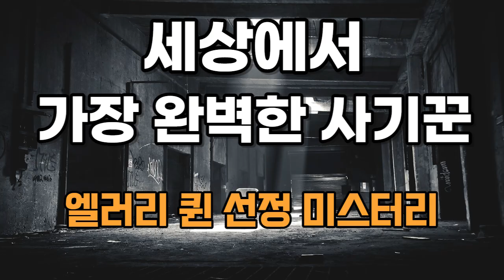위대한 사기꾼 카르메신 /미국추리소설의 아버지 엘러리 퀸 선정/ 책 읽어주는 성우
감사합니다.